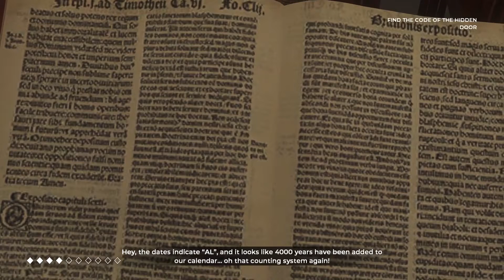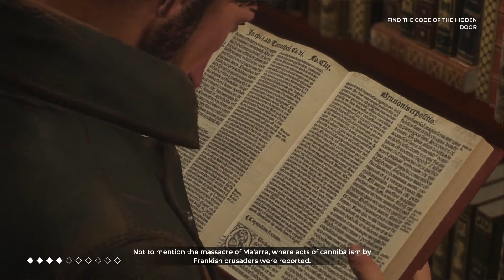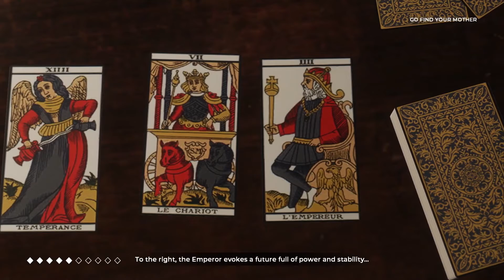Matt and Special Guest Play The Council - Part 8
In which Special Guest finds being locked in is worse than being locked out